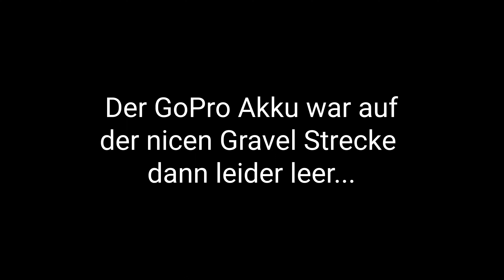Schotterleben VLOG #02 - Burg Neu-Windeck Lauf | Canyon GRIZL CF SL8 1by Suspension 2022 | 4K | DE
Bei meinem ersten "Tour" VLOG nehme ich euch auf meinen ersten "Climb" von 220 HM mit..für mich viel, da ich idR keine Anstiege fahre (bzw nur mit dem E-Bike bisher..) - War ein bisschen windig, entschuldigt die Soundqualität! Viel Spaß mit dem Anstieg, der Aussicht und der Abfahrt ;) Was war dein höchster Anstieg mit dem Rad?

Willkommen bei "Schotterleben"  - es erwarten Dich spannende VLOGs von Trips und rund ums Biken, Reviews, aber auch der tägliche Wahnsinn den ein Fahrradneuling in diesem doch breit gefächerten Feld erlebt!

Lass doch gerne ein Abo da und aktiviere die Benachrichtigungen damit du nichts verpasst!

Ich freue mich auf ein grandioses 2022, lass schottern, Baby!

Grüße, dein Sandrigo

Equipment:
Bike: Canyon Grizl CF SL 8 1by Suspension 2022 - Größe: S - Farbe: Matcha
Helm: Fox Speedframe MIPS

Info: mit * markierte Links sind Reflinks, Vorteile für Euch, aber keine Mehrkosten, Unterstützung für mich - Win/Win :)